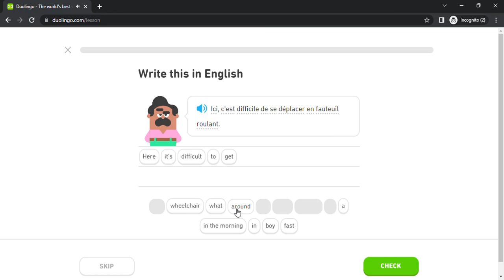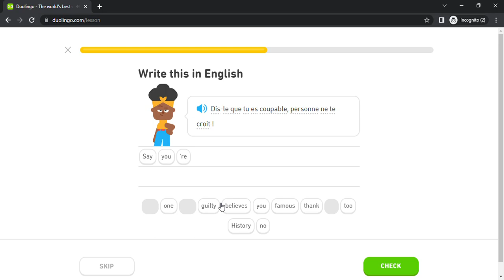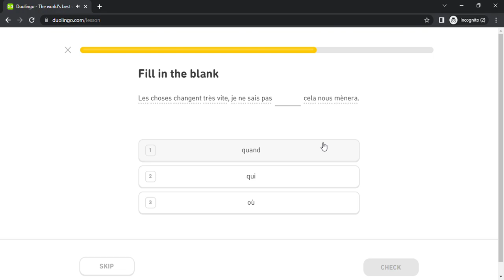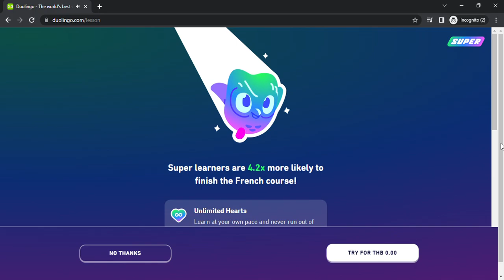Duolingo #5081 French - English (Part 33 - Past Participles 2 , Suggestions 2 , Classes 6 and Food)